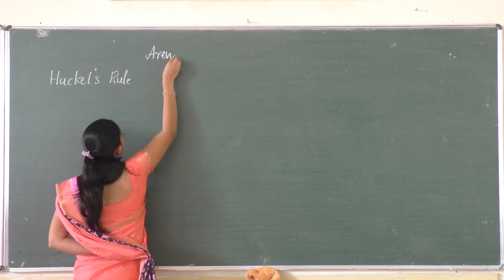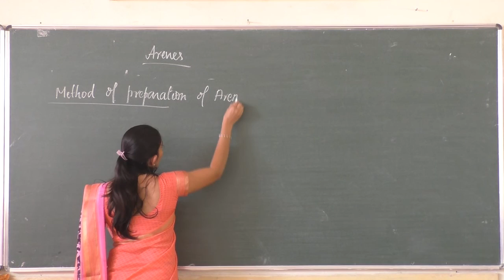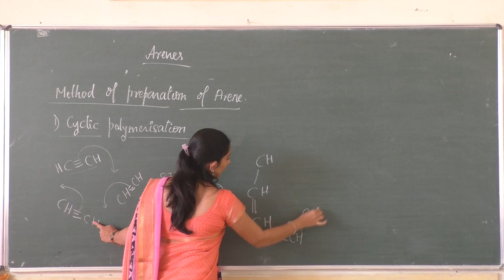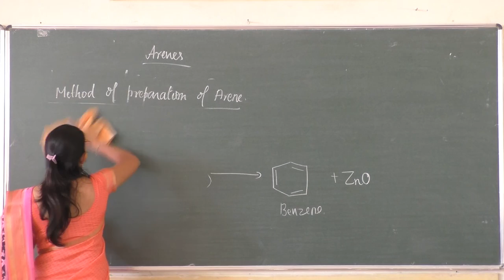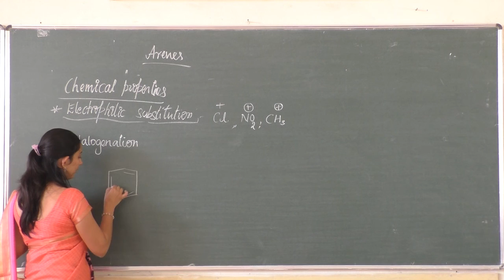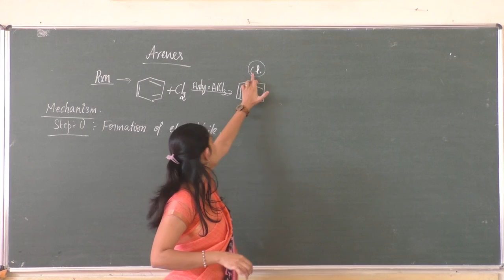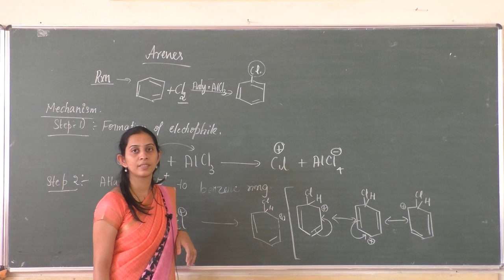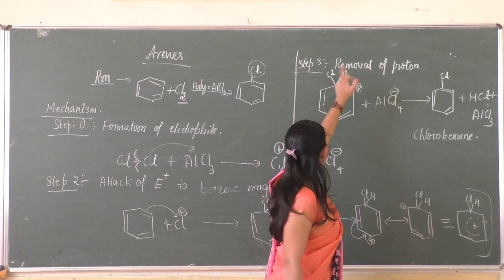Arenes part -2 by Sneha B S